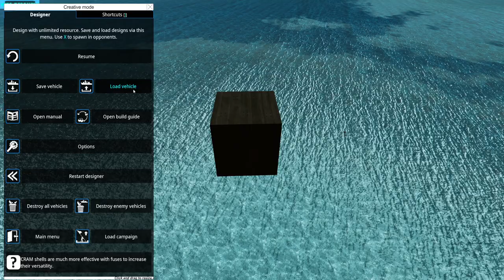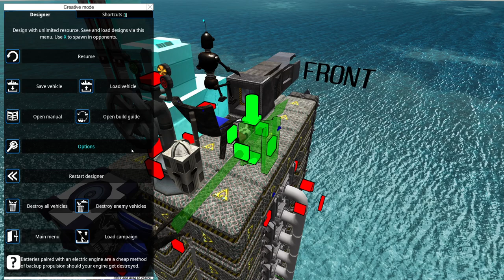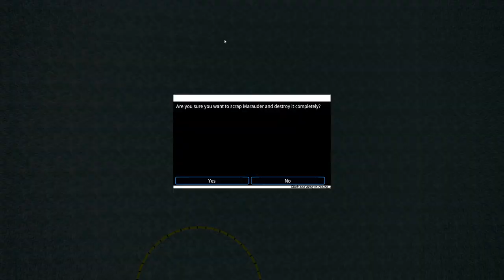Beginners guide #06 | How to build missiles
Missile systems are the easiest weapon system to build in FTD.
In this video I explain how to build a basic functional system.

Just pm me.